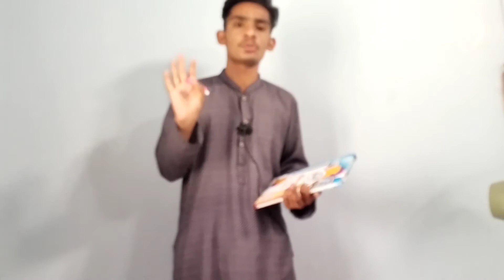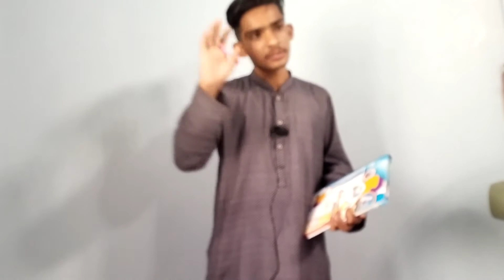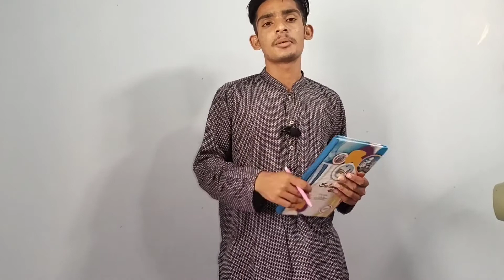How To Develop Confidence 💯😊 Old Video